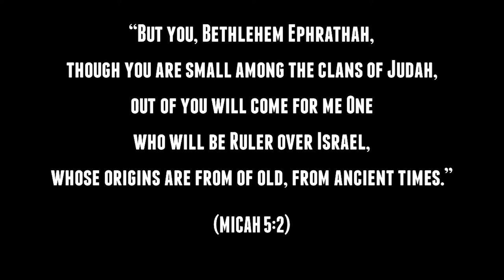WMCK 2019 Christmas Musical - This Mountain I Must Climb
The musical focuses on the 3 Magi, who visited baby Jesus during Christmas time as recorded in the Bible.  Not much is known about them except for some old traditions passed down over the centuries.  Who were they?  We don’t really know, but we do know that they came from the East, and they came bearing gifts, precious gifts to be given to the Baby Jesus, who is the Saviour of the world.

This is where some creative license is given to the Team in writing the script, to portray how their journey started, what happened in their journey and what lessons we can learn from their journey.  Ultimately, the message is about how this journey to seek for Jesus is actually not too dissimilar to our own personal journeys.  Just as the Magi would face their own personal mountains as they seek the Saviour, you and I have our own mountains in life too.

Hence, the theme for this year’s musical is “This Mountain I Must Climb”.  I hope and I pray that as you witness this musical, you too will journey with the Magi to seek the Saviour, and that you too, may learn to overcome the mountains in your life.

God Bless.